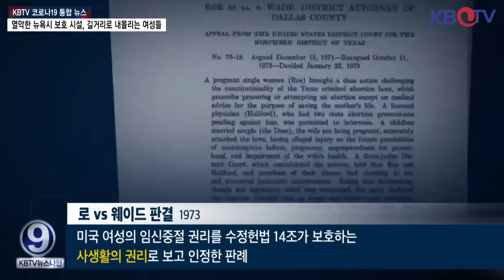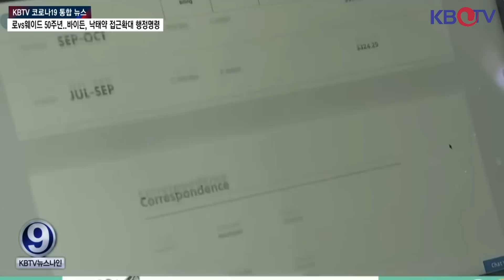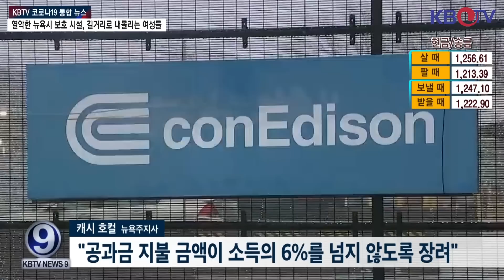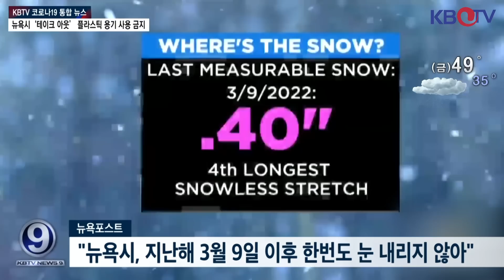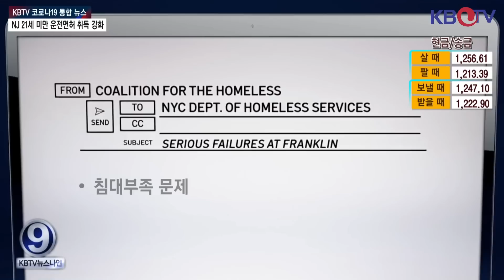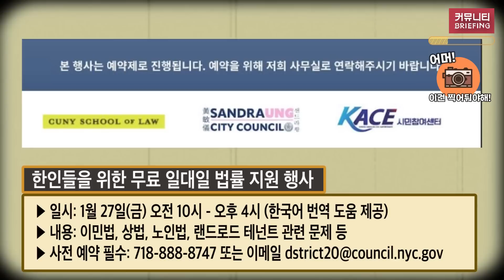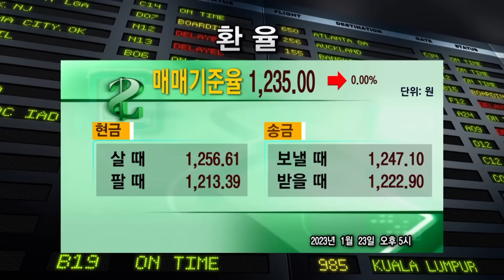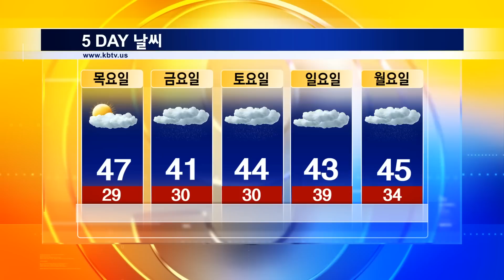[뉴욕주, 연체된 난방비 탕감 시행], [LA 아시안 겨냥 총격.. 불안한 뉴욕], [뉴욕시 '포장' 플라스틱 사용금지] KBTV News9 2023년 1월 23일 HD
로vs웨이드 50주년..바이든, 낙태약 접근확대 행정명령
LA 아시안 겨냥 총기 난사, 불안한 뉴욕
뉴욕주, 연체된 난방비 탕감 프로그램 시행
눈 없는 뉴욕시…역대 최장 '눈 가뭄' 코 앞
열악한 뉴욕시 보호 시설, 길거리로 내몰리는 여성들
내일, 맨해튼 두번째 마리화나 판매소 오픈.. 희비 엇갈려
‘설날’ 연방 공휴일 재추진, 의회 관련 법안 상정
뉴욕시‘테이크 아웃’ 플라스틱 용기 사용 금지
뉴저지도 김치의 날 제정한다
NJ 21세 미만 운전면허 취득 강화